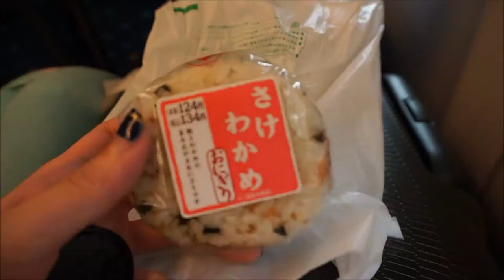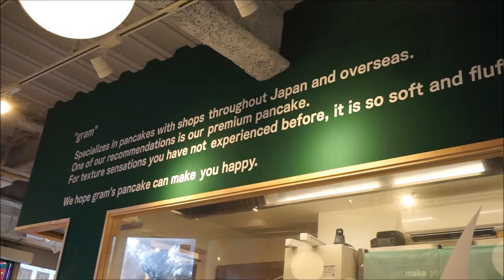Kyoto & Tokyo - Japan 2016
a getaway with my best bud to Japan !